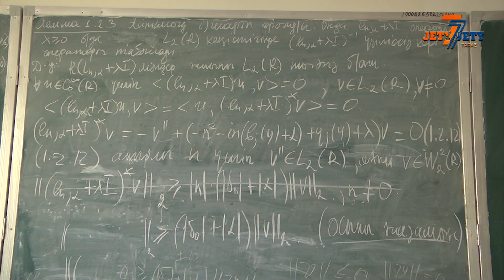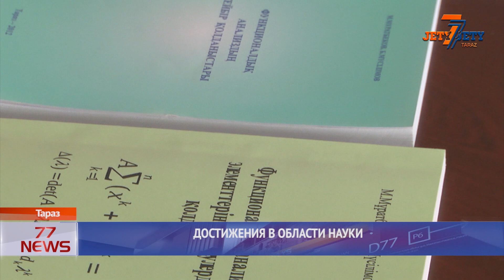ДОСТИЖЕНИЯ В ОБЛАСТИ НАУКИ